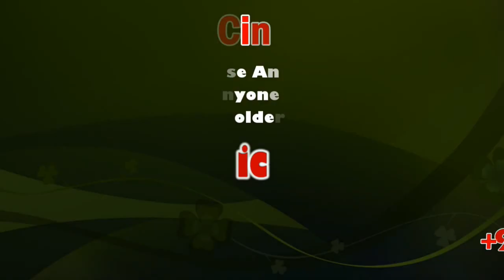Araathu Tamil Movie Press Meet | sicp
Director: Vincent Selva
Screenplay: Vincent Selva
Genre: Drama
Cinematography: SK
Cast: Vijai Kaartik, Champi

Araathu Tamil Movie: Check out the latest news about Vijay Karthik's Araathu movie

Araathu (aka) Arathu

Araathu (aka) Arathu is a Tamil movie with production by Piriyamudan Shelvaa, direction by Piriyamudan Shelvaa, cinematography by SK. The cast of Araathu (aka) Arathu includes Champi, Vijay Karthick

Araathu is an upcoming Tamil movie direction by Vincent Selva. Vincent Selva changed his to Priyamudan Selva from this movie. He earlier directed Vijay's movie 'Priyamudan', 'Youth'.

“Kombu Vacha Singamda” is a Tamil song from film, Araathu. This song freshly arrived in Youtube on 14 March 2018. Araathu is an upcoming Indian Tamil-language film directed by Robert and produced by Sivashankar under production banner, New Way Cinema. This film expected to release worldwide soon. The film features Robert Master and Ramachandran in the lead roles, while others plays supporting roles. Sung by Michael. Music composed by Srikanth Deva. The lyrics penned by Michael. Trend Music was the publisher of this song. Full song lyrics are below. Enjoy the lyrics. Don’t miss it out!

Movie Title Araathu
Song Name Kombu Vacha Singamda
Singer Michael
Music Composed & Arranged by Srikanth Deva
Lyrics Michael
Director Robert
Audio Label Trend Music
Kombu Vacha Singamda Song Lyrics – Araathu